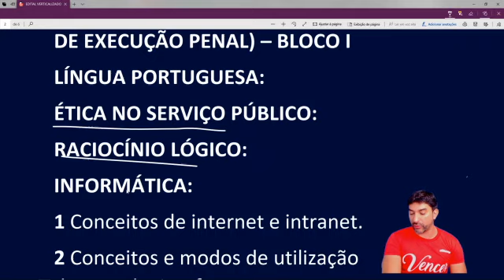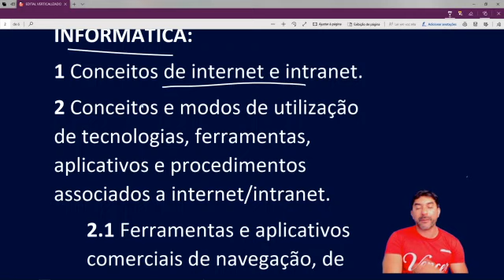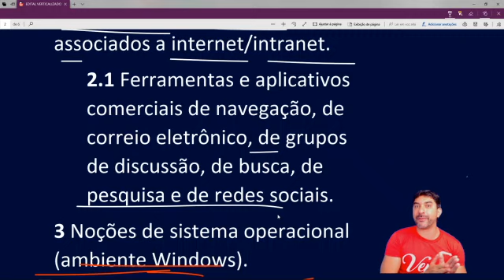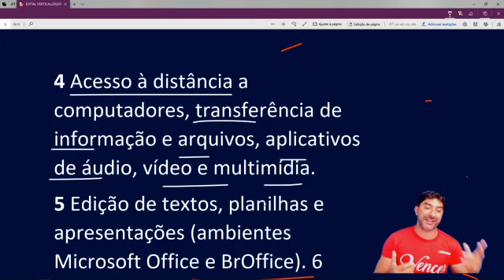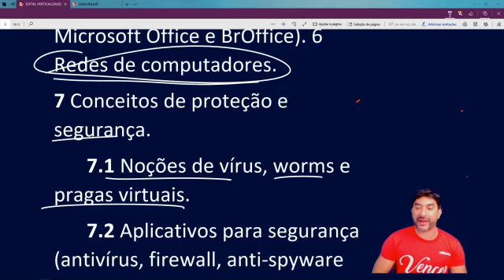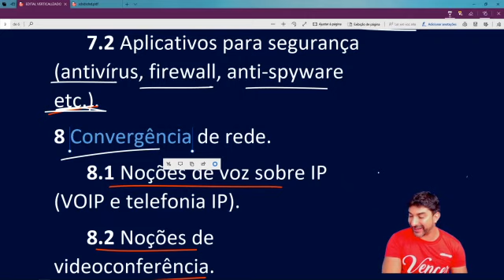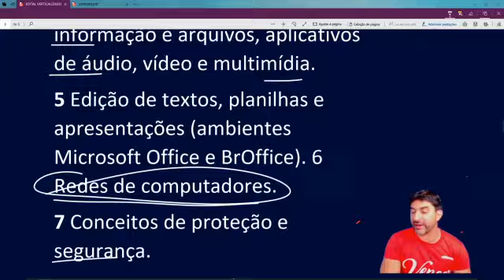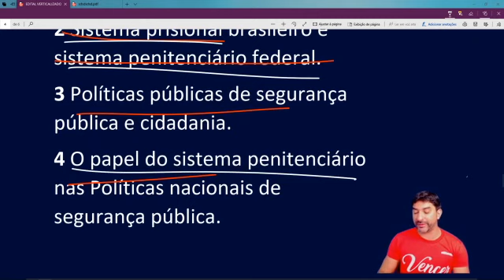Edital DEPEN FEDERAL 2020 - Comentário edital de INFORMÁTICA- Professor Deodato Neto